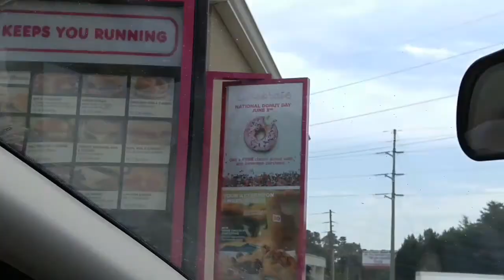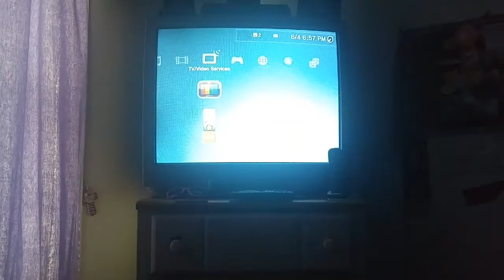Goodbye Nick // Vlog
Hey guys, Nick left for a year Saturday, June 4th. It will be very hard on our family so if you could please keep us in your prayers!